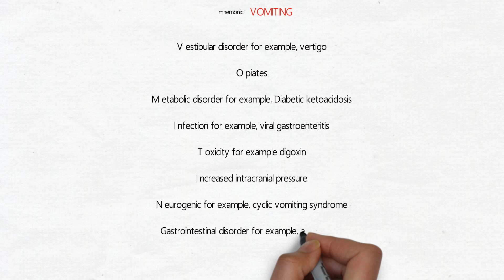MNEMONIC - Vomiting!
Vomiting can be caused by a wide variety of conditions; it may present as a specific response to ailments like gastritis or poisoning, or as a non-specific sequela of disorders ranging from brain tumors and elevated intracranial pressure to overexposure to ionizing radiation. The feeling that one is about to vomit is called nausea, which often precedes, but does not always lead to, vomiting. Antiemetics are sometimes necessary to suppress nausea and vomiting. In severe cases, where dehydration develops, intravenous fluid may be required. Self-induced vomiting can be a component of an eating disorder, such as bulimia nervosa, and is itself now an eating disorder on its own, purging disorder.
Vomiting is different from regurgitation, although the two terms are often used interchangeably. Regurgitation is the return of undigested food back up the esophagus to the mouth, without the force and displeasure associated with vomiting. The causes of vomiting and regurgitation are generally different.

Track: The Night Falling by JR Tundra